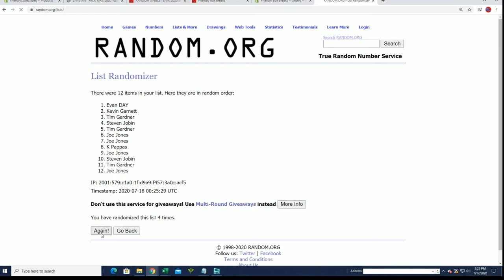2020 Topps Series 2 Baseball Hobby ID SER2TOPPSHOB228 SILVER PACK RANDOM